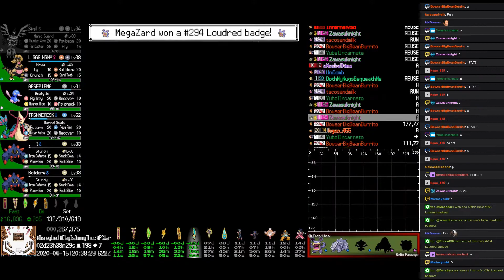Twitch Plays Pokémon - The Gauntlet Blaze Black 2 - Day 3, hour 0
Twitch Plays Pokémon - 6th Anniversary - 𝕿𝖍𝖊 𝕲𝖆𝖚𝖓𝖙𝖑𝖊𝖙. - Pokémon Blaze Black 2 (Generation 5)